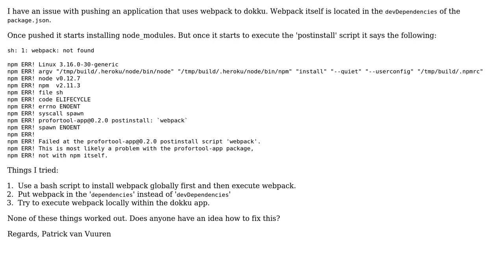Dokku cannot find 'webpack' (2 Solutions!!)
Dokku cannot find 'webpack'

With thanks & praise to God, and with thanks to the many people who have made this project possible! You are responsible for your own actions.